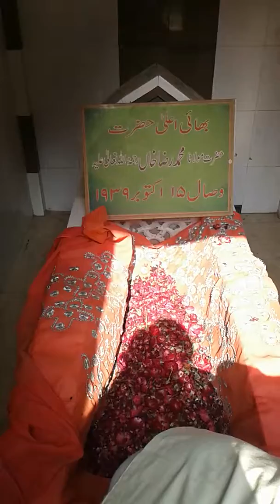ala hazrat ke khandan walo ki mazarat ki jiyarat kiziye by yusuf raza manzari bareilly sharef